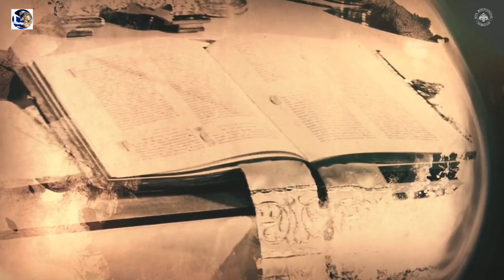"Κυριακή Προ της Υψώσεως του Τιμίου Σταυρού" - Μητροπολίτης Λεμεσού Αθανάσιος |Ελλάς - Ορθοδοξία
Κάθε Κυριακή στις 7:00 μ.μ. παρακολουθήστε από το κανάλι μας Ελλάς- Ορθοδοξία ομιλίες από διάφορους γέροντες και Ιεράρχες!